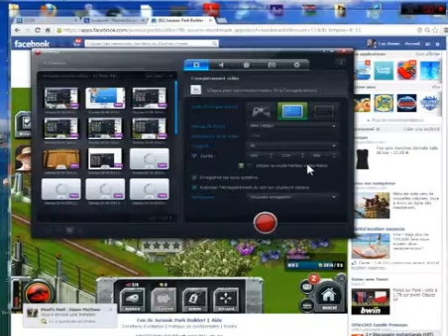jurrasic park builder .(.monde jurassique)